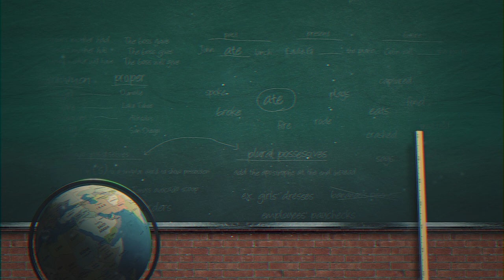Green Board animation closeup - No Copyright Footage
This is a NoCopyright video, which means you can use it anytime, in any of you work.

TOTALLY FREE